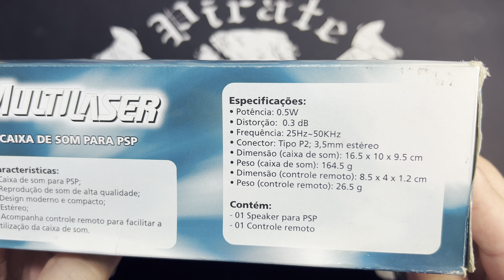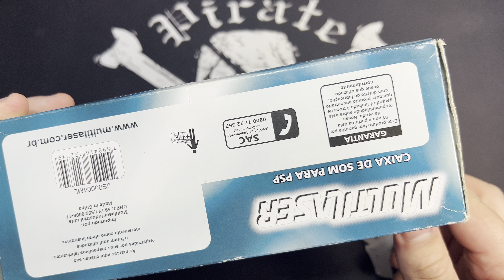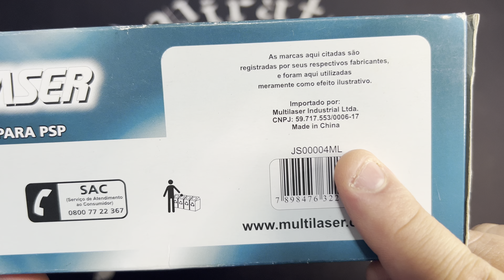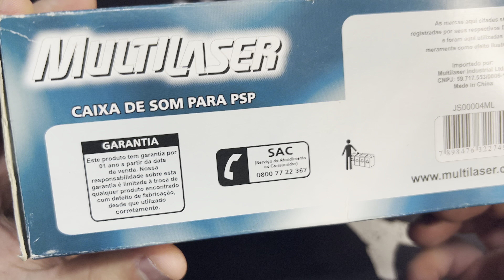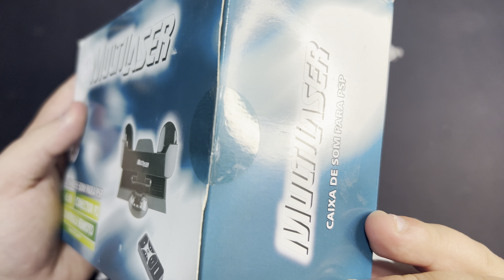Abrindo a Caixa da Dock Multilaser JS00004ML - Caixa de Som Estéreo 0.5W para PSP + Controle Remoto